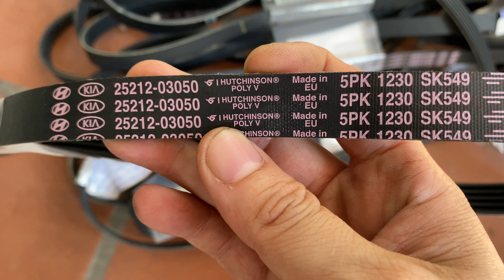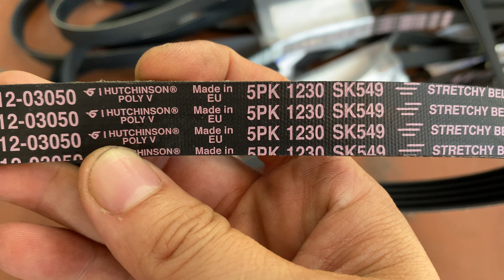dây tổng i10 grand 5pk 1230